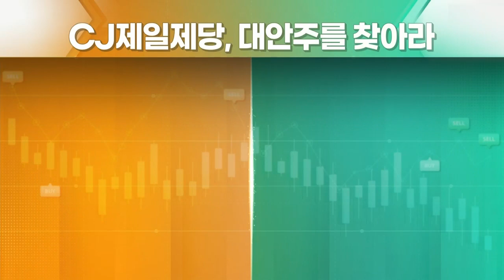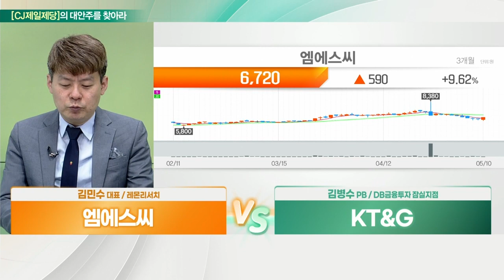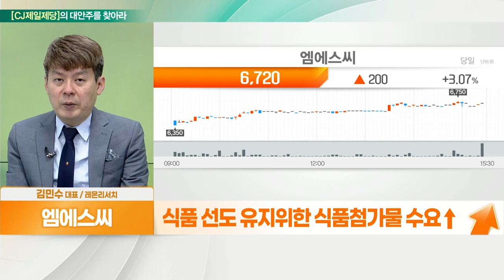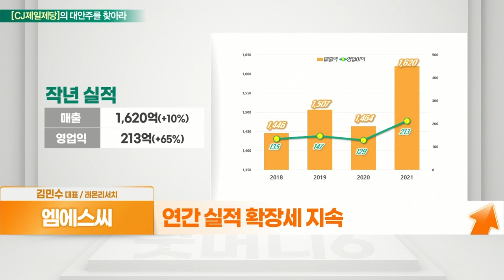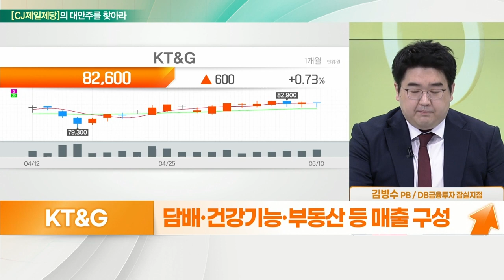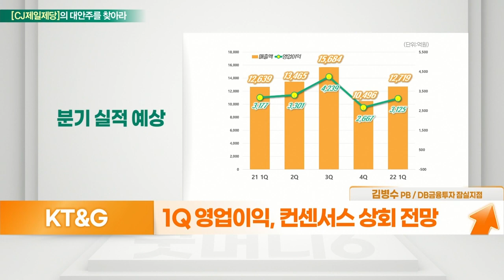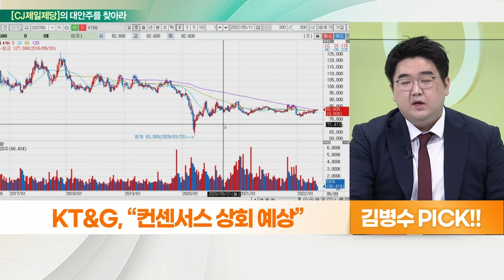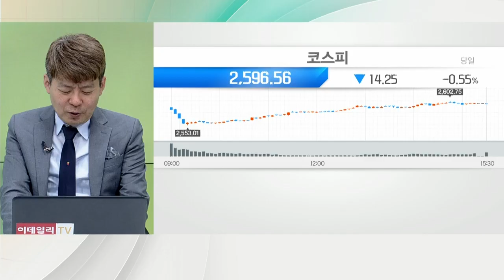엠에스씨(009780)... 음식료株 이익 방어력 VS KT&G(033780)... 컨센서스 상회 예상_대안주를 찾아라 (20220511)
- 식품첨가물 주력
- 천연 신소재 중심 확장세
- 식품 선도 유지위한 식품첨가물 수요↑
- 유통 범위 확대… 영역 확대
- B2B 식음료 업체 가격 전가력 기대
- 연간 실적 확장세 지속

- 담배·건강기능·부동산 등 매출 구성
- 유럽특허 출원… 삼성·LG 이어 3위
- 해외 특허 출원 작년 767건… 18배 증가
- R&D 투자액 작년 214억원… 5배↑
- 1Q 영업이익, 컨센서스 상회 전망
- 해외 일반담배 수출액 전년대비 +12% 예상
- ‘필립모리스’ 1Q 서프라이즈 기대